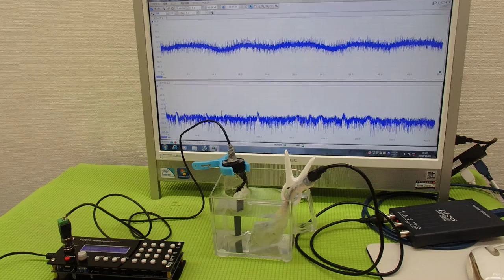メガヘルツの超音波発振制御プローブ ultrasonic-labo